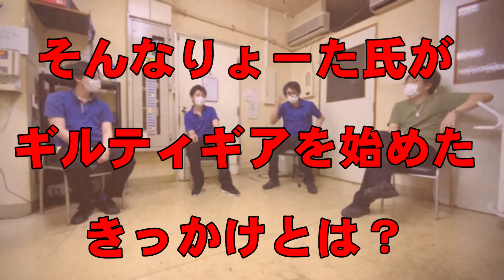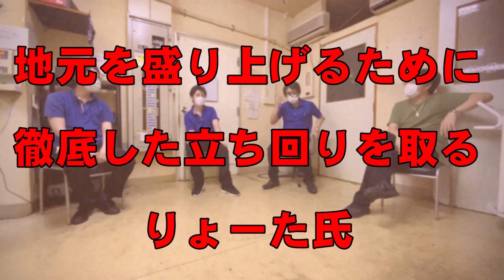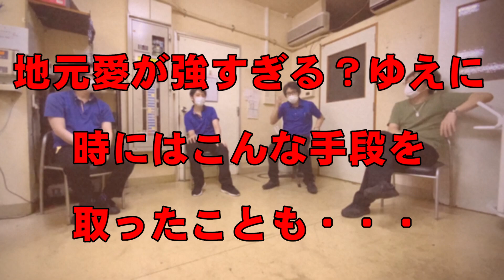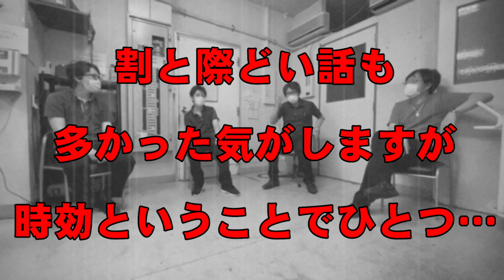チャリオット会議 第５回 りょーた氏自己紹介 後編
2020年7月某日。チャリオット船橋店に集まったチャリオットのスタッフ。
左から「ぶっぱ」、「わいず」、「りょーた」、「かきゅん」となっております。フレーム外に天の声もいます。

今回はチャリオット辰巳店所属の「りょーた氏」自己紹介編の後編となっております。
前回とは別のベクトルでアレな内容になっております。それと、ヴェノム使いの方本当にすみません。

【PR】ゲームチャリオットは千葉県のゲームセンターです！五井店、辰巳店、船橋店の３店舗！！是非遊びにいらっしゃって下さい！